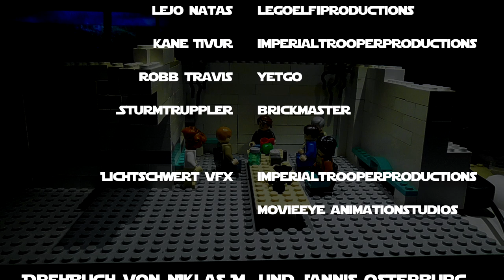Star Wars Eclipse IX: Dunkle Zeiten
Es ist so weit! Das letzte Kapitel meines Lego Star Wars Fanfilms "Eclipse". Tek, Cole und Kane haben die Eclipse gefunden und docken nun an. Lejo beauftragte die provisorische Zusammenstellung einer neuen Flotte für die Neue Republik. Und die Erste Ordnung ist auch bereits auf dem Weg zum geheimen Standort der Eclipse...

Sprecher:

Niklas M. als Cole

und... ich als Tek Acheron!

Musik komponiert von mir, Jannis Osterburg.